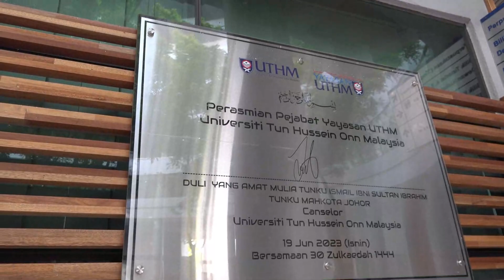AKRAB RAYA 2024